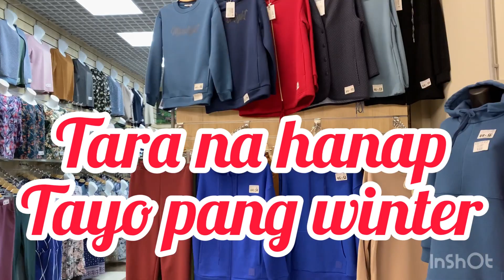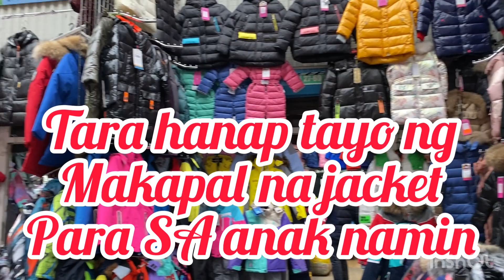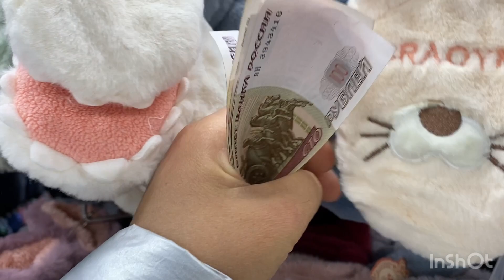Winter season let’s go to buy wither clothes